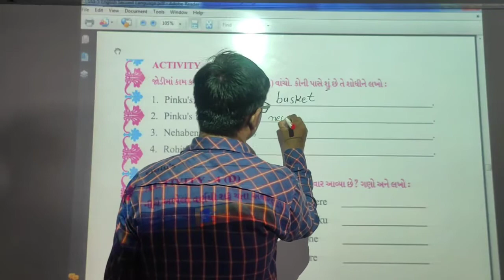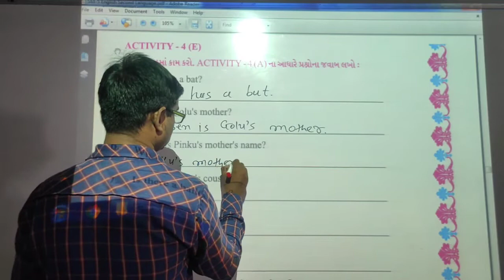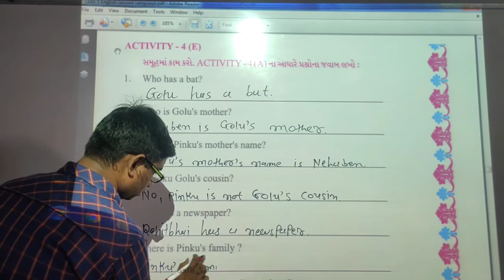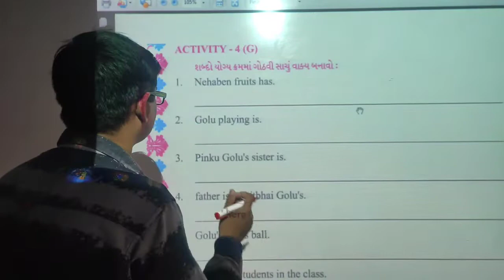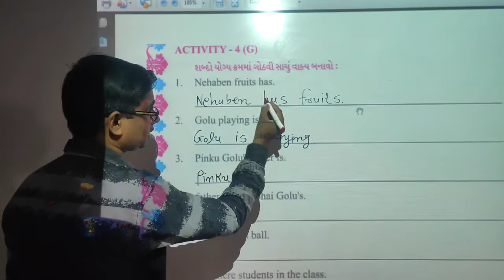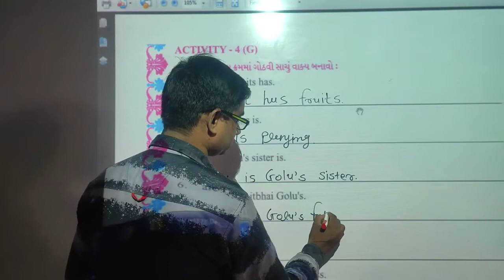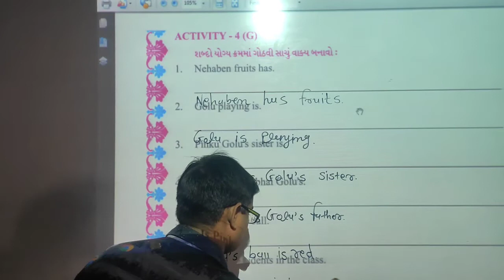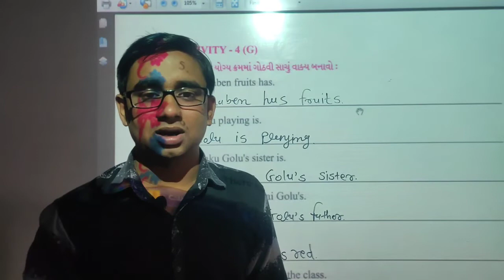std 5 English | Unit 3 Travel Time | All important activities explain